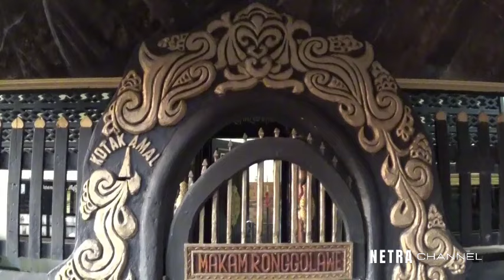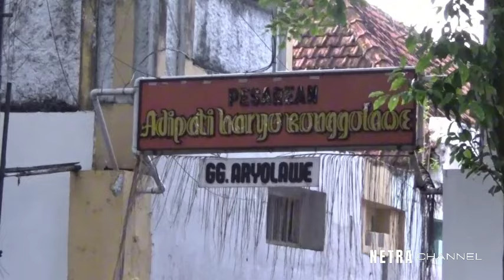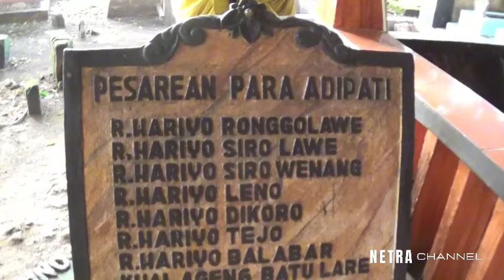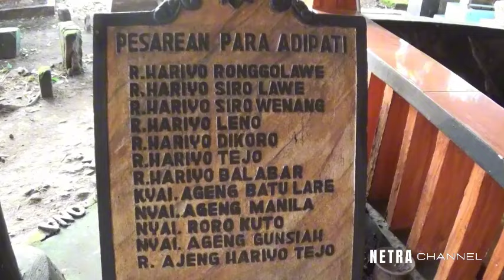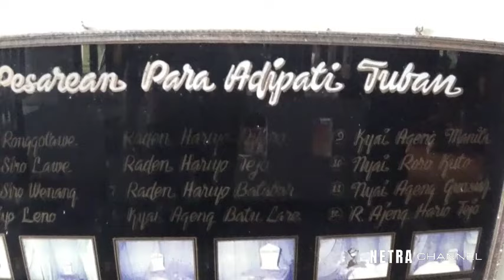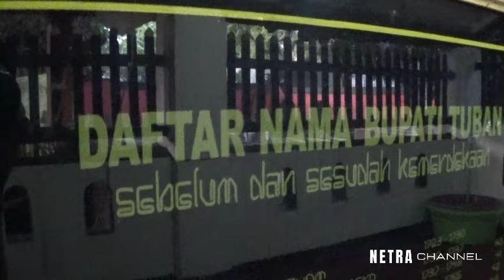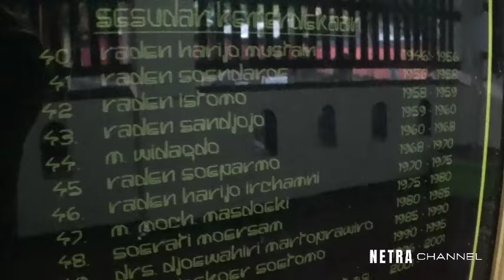Netra Misteri : DIBALIK MISTERI MAKAM RADEN HARYO RONGGOLAWE